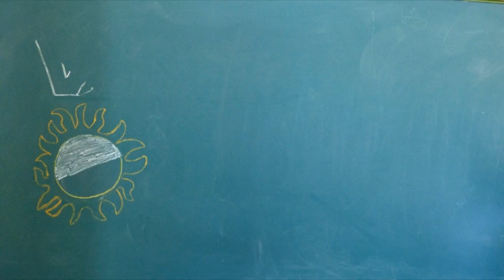En movimiento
Realizado por los alumnos y alumnas del Taller de Vídeo del Verano Joven 2017